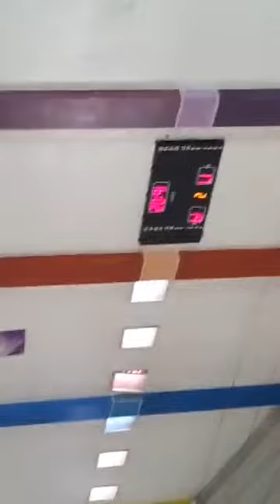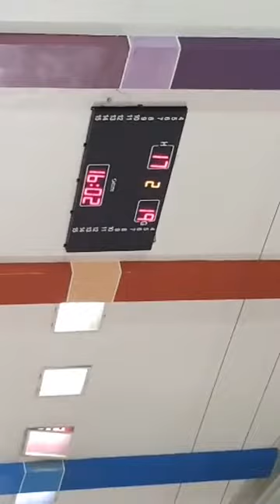الشوط الثاني كاملا لمباراة الجمعية التازية والفتح الرباطي لكرة اليد ممتاز